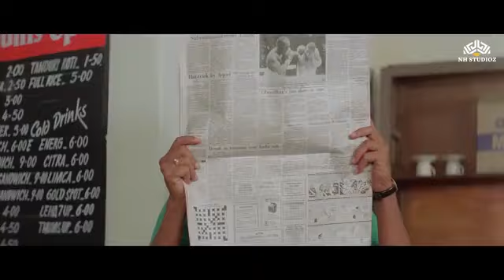Govinda ki comedy scene/jaani liver lotpot comedy/lagta hai pura khana kha jayegi